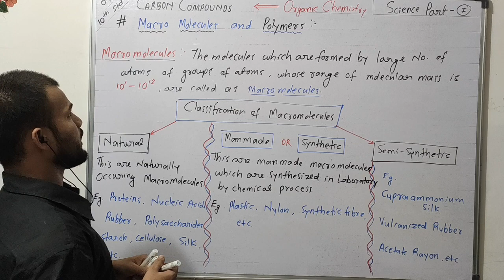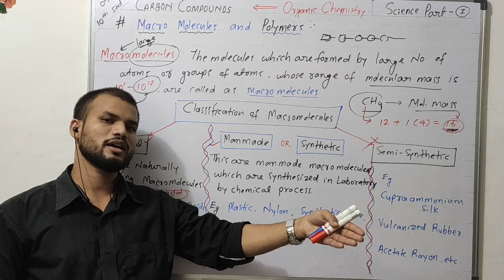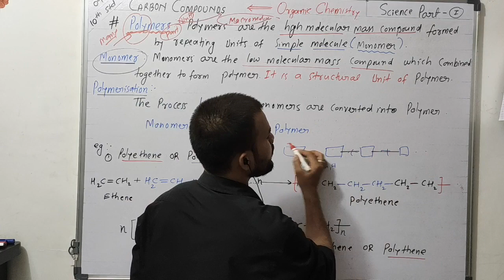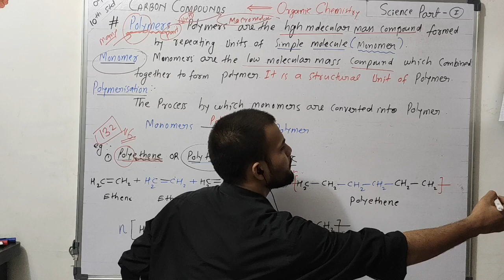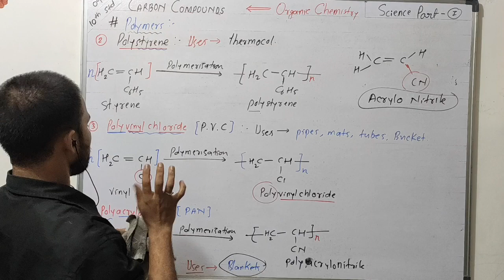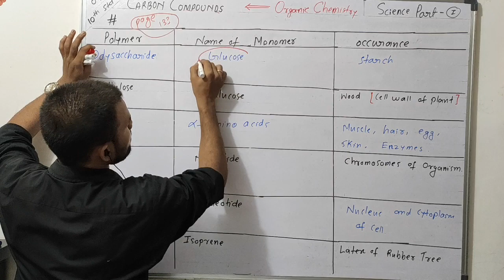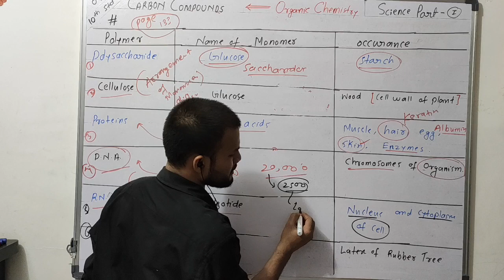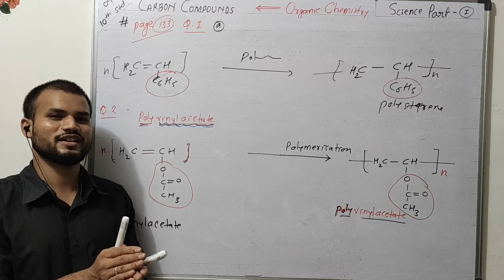Carbon compounds | part-8 | class-10th/SSC | MACROMOLECULES & POLYMERS | 4U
The term macromolecules refers to large molecules that are built from smaller subunits. When all the subunits are of the same type the macromolecules are called polymers and the subunits are monomers. When the subunits are of different types they are simply referred to as macromolecules